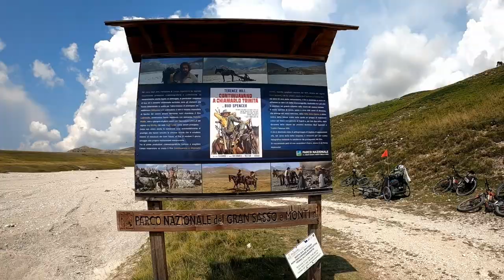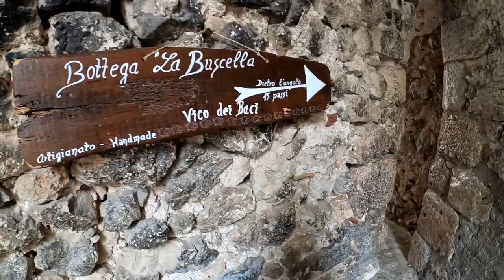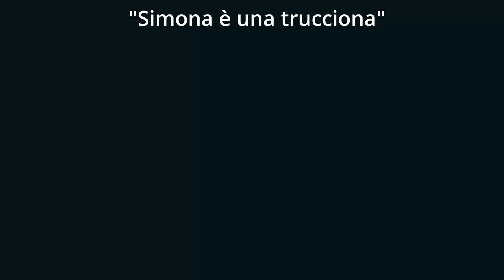Arrosticini a campo Imperatore e borghi più belli d'Italia - Abruzzo VAN tour 2022 - Day 03-04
ABBIGLIAMENTO
Guscio impermeabile

Music credit